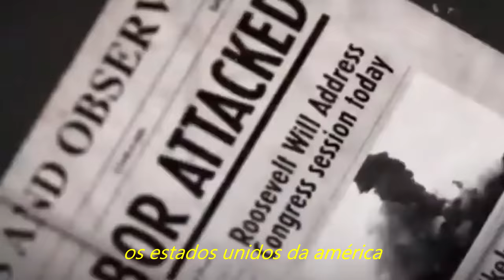a experiência vanguard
apesar do cod vanguard ser um dos menos apreciados, ainda da pra fazer uns videos legais nele

0:00 intro relembrando alguns videos
4:11 nova temporada